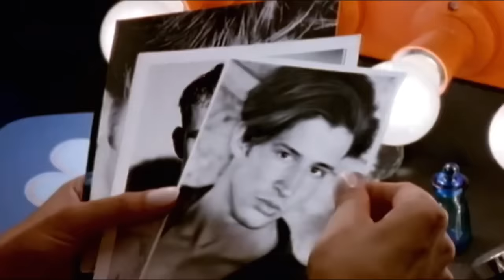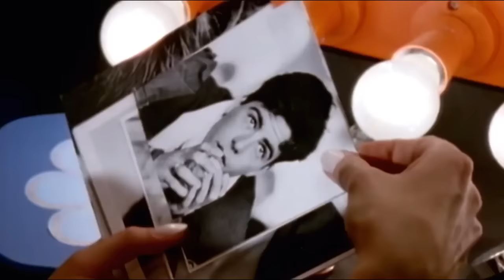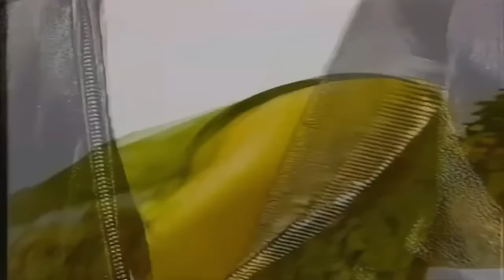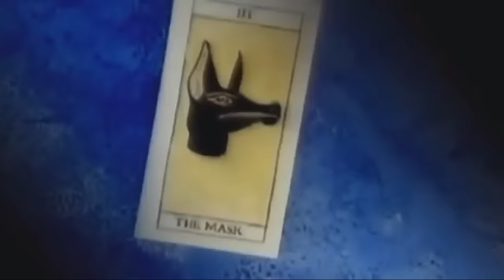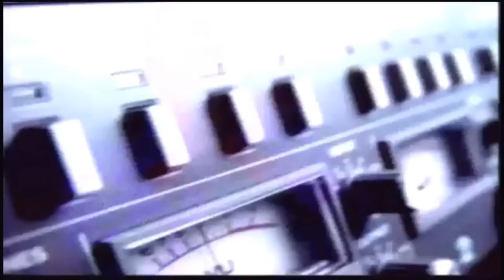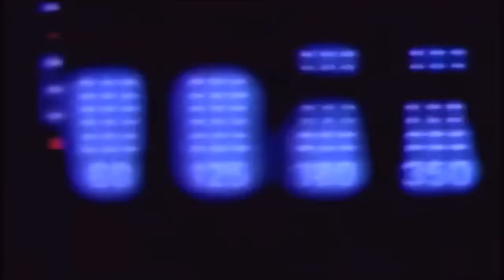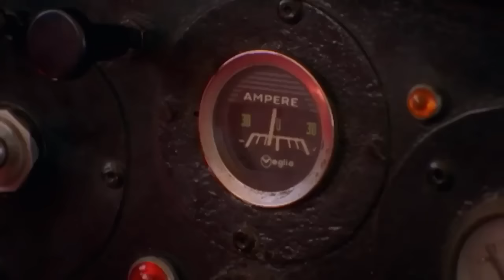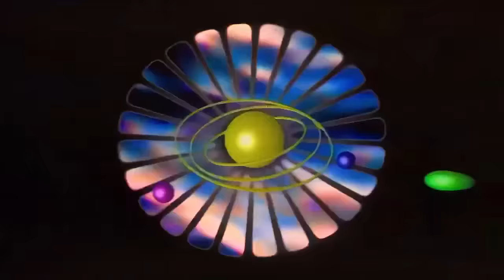90 Forever, Don't Stop The Party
SOLO RECORDAR Y BAILAR  UNA DECADA INOLVIDABLE
01. LaTour - People Are Still Having Sex
02. Latino Party - Tequila
03. Plaza - Yo-Yo
04. L.A. Style - James Brown Is Dead
05. Whigfield - Saturday Night
06. AB Logic - Get Up
07. Culture Beat - Mr. Vain
08. Maxx - Get-A-Way
09. MC Hammer - U Can't Touch This
10. Ice MC - Take Away The Colour
11. Cappella - U Got 2 Let The Music
12. La Bouche - Be My Lover
13. Vengaboys - We Like To Party
14. Maxx - No More (I Can't Stand It)
15. Ku Minerva - Llorando Por Ti
16. Loft - Mallorca
17. 2 Unlimited - Let The Beat Control Your Body